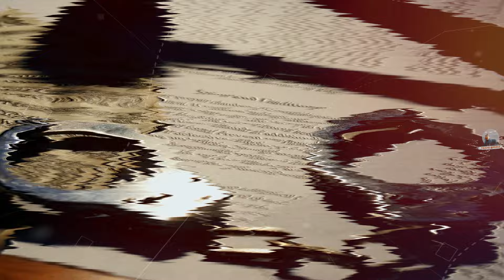दोहा - क़तर के सबसे अमीर इस्लामिक शहर // Amazing Facts About Doha City, Qatar in Hindi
Amazing Facts About Doha City,  Capital of Qatar in Hindi